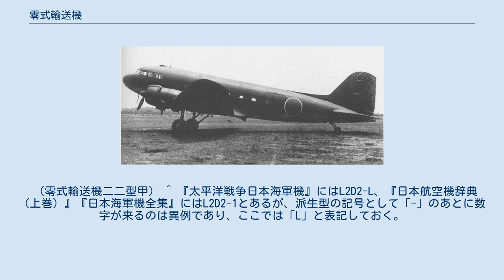零式輸送機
零式輸送機 零式輸送機（れいしきゆそうき）とは、太平洋戦争中使用された大日本帝国海軍の主力輸送機である。
アメリカの旅客機ダグラス DC-3を原型とする。
海軍による記号はL2D、連合軍によるコードネームは「Tabby」。
ダグラス DC-3の国産化機であることが知られていたため、日本海軍の搭乗員からも日本軍機ながら「ダグラス機」と呼ばれる場合もあった。
 従来より九七式飛行艇などを輸送任務にも使用し、陸上輸送機についても九六式陸上攻撃機の輸送機型などを開発した日本海軍であるが、日中戦争の戦線拡大や落下傘部隊の輸送のため、陸上基地より運用される本格的な輸送機を必要としていた。
そこで、1936年（昭和11年）の就航以来、輸送力が大きく、高性能かつ頑丈な旅客機として多くの航空会社が採用を決定していたアメリカのダグラスDC-3に着目し、1937年（昭和12年）2月28日、三井物産を経由して製造権を獲得。
当時、主要各社とも各種軍用機製造で多忙を極めたため、同年6月に設立されたばかりの三井系新興企業である昭和飛行機工業に委ねた。
 昭和飛行機はダグラス社と技術提携するなどして製造を開始したが、新設企業ゆえの技術者と経験の不足に悩み、最初のノックダウン5機のうち初号機は1938年（昭和13年）8月に設計図を基に製作を始め、1939年（昭和14年）9月に完成したものの、ヤード・ポンド法（フィート・インチ）をメートル法（ミリメートル）に換算する作業などに時間がかかり、5機が出揃ったのは1941年（昭和16年）5月になってからだった。
この5機のうち第1、3、4号機は大日本航空に旅客機として納入され、2、5号機が海軍に納入されてD1号輸送機（L2D1）として使用された。
 本来の国産機はエンジンをオリジナルのライト・サイクロンから三菱製の金星四三型に換装（変更）したものであり、1941年（昭和16年）7月に完成、同年7月15日に初飛行を行なった。
エンジンの他にも規格のメートル化、部品の材質、規格の日本標準規格化などの細かい改修を施したほか、洋上での長距離飛行に備え、航法を行う偵察員席と通信を担当する通信員席を操縦室の後方に設けている。
この型は1941年（昭和16年）12月にD2号輸送機（L2D2）として制式採用されたが、1943年（昭和18年）に零式輸送機一一型と改称されている。
昭和飛行機の生産力不足を補うため、この型に限り、ダグラス DC-2国産化の実績があった中島飛行機が生産に加わり、71機を生産している。
 零式輸送機一一型の客席を撤去し、胴体の補強や揚降装置（ホイスト）の装備などを行い、胴体内に航空機用エンジン、胴体下にプロペラを搭載できるようにした型を零式貨物輸送機一一型（L2D2-L）という。
 1942年になると、昭和飛行機での生産も軌道に乗り、同社における独自改良も行なわれるようになった。
 零式輸送機二二型（L2D3）は、エンジンを1300馬力の金星五一、五二、五三型に換装し、機体の補強や燃料タンクの増設、客室内装の簡略化や航空機関士席の追加などを行った型で、当初はD2型輸送機改と呼ばれた。
同様の改修を行った貨物輸送型が零式貨物輸送機二二型（L2D3-L）である。
二二型は操縦席の窓を偵察員席・通信員席まで延長する形で左右各3個増設し、視界を改善している点が大きな識別点である。
 また戦局の悪化（制空権喪失）に伴い、側面および上面に旋回機銃を装備したものを二二型甲（L2D3a）と称する。
この型は操縦室上面に見張り用の展望塔があるのが識別点である。
 二二型のエンジンを1,500hpの金星六二型に換装したもの。
貨物輸送機型（L2D4-L）は試作のみ。
 二三型を全木製化したもの。
試作のみ。
 生産機数は資料によって相違がある。
中島製の一一型については『太平洋戦争日本海軍機』『日本航空機辞典（上巻）』『日本の名機100選』で71機、『日本海軍機全集』『図説 国産航空機の系譜』で「約70機」としており、昭和製については『太平洋戦争日本海軍機』では430機、『日本航空機辞典（上巻）』『日本海軍機全集』『図説 国産航空機の系譜』『日本の名機100選』では416機となっている。
 （零式輸送機二二型甲） ^ 『太平洋戦争日本海軍機』にはL2D2-L、『日本航空機辞典（上巻）』『日本海軍機全集』にはL2D2-1とあるが、派生型の記号として「-」のあとに数字が来るのは異例であり、ここでは「L」と表記し...